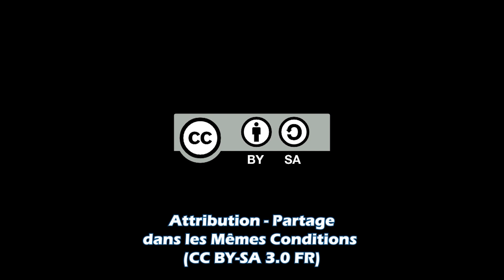Ciel du Mois 10 Juin 2021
Pour cette lunaison, je vous propose d'observer:
  • Planètes
    - 0:15 Mars
    - 0:21 Saturne et Jupiter
    - 0:28 Mercure
  • Constellations
    - 0:41 Couronne Boréale
    - 1:45 Hercule
      - 1:59 M13 le Grand Amas d'Hercule
      - 2:20 Amas globulaire M92
    - 2:36 Dragon
      - 3:02 NGC 6543 Nébuleuse de l'Oeil du Chat
      - 3:30 M102
  • Lune
    - 4:11 Cratère de Pitatus
  • Évènements
    - 4:46 Solstice d'été le 21 juin
    - 5:06 Maximum des Bootides de juin le 28 juin